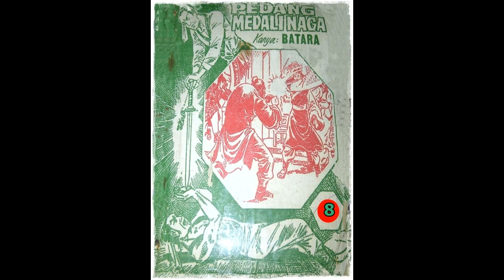Seri Cerita Silat Pedang Medali Naga Jilid 8